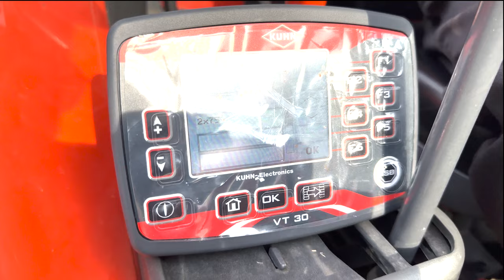KUHN 丸ベール用の牽引可能な自動装填ラッパー RW1410